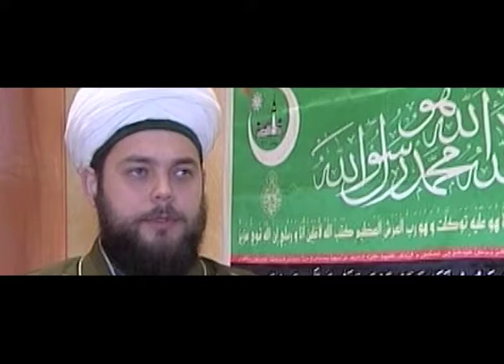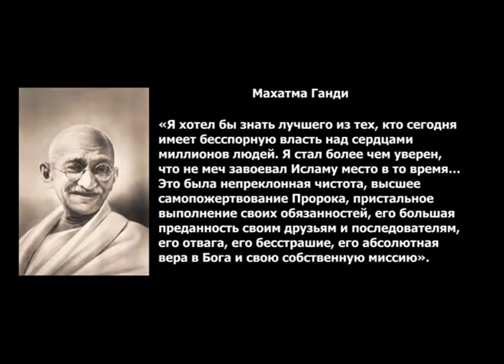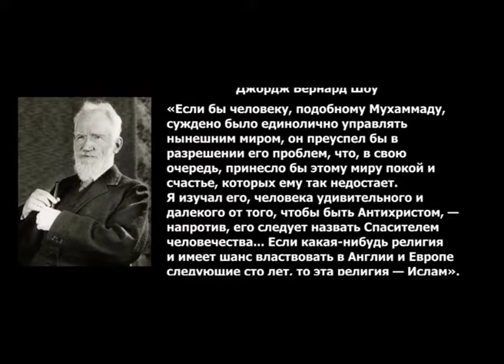Жизнь Магадана. Мусульмане.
Очерки о Магадане